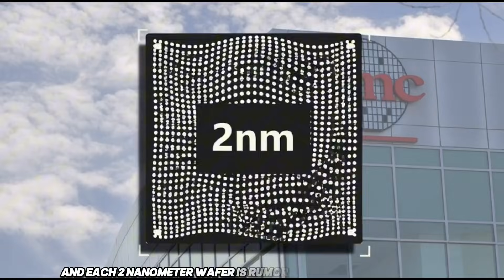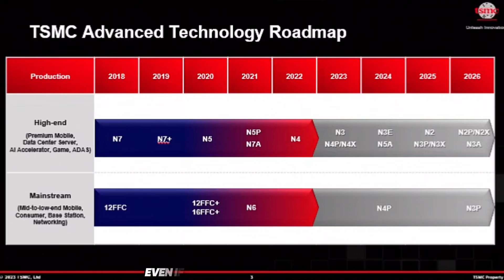LPDDR6 Is TOO Expensive! Why Only Snapdragon 8 Elite Gen 6 & Dimensity 9600 Get It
Snapdragon 8 Elite Gen 6 vs Dimensity 9600: The Real Cost Problem

LPDDR6 RAM Is Breaking Flagship Phone Prices in 2026

Flagship smartphones are about to get even more expensive — and it’s not just inflation.

In this video, I break down why LPDDR6 RAM will only be used in Snapdragon 8 Elite Gen 6 and Dimensity 9600, and how rising memory prices plus TSMC’s insane 2nm wafer costs are pushing phone prices higher in 2026.

Qualcomm is rumored to launch two versions of the Snapdragon 8 Elite Gen 6, but only the Pro version will support LPDDR6 RAM. MediaTek is sticking with a single Dimensity 9600, but that doesn’t mean it’s cheap either.

We also talk about:

Why LPDDR6 RAM is so expensive right now

How TSMC’s $30,000 2nm wafers affect phone prices

Qualcomm and MediaTek using N2P vs Apple’s N2

Why flagship phones may finally get cheaper in 2027

If you’re planning to upgrade next year, this is something you NEED to know.

💬 Comment your thoughts — are flagship phones getting too expensive?

LPDDR6 RAM

Dimensity 9600

2nm chipset

flagship smartphone 2026

Secondary Keywords

TSMC 2nm cost

smartphone price increase

Android flagship chips

LPDDR6 vs LPDDR5X

Long-Tail Keywords

why flagship phones are expensive

Snapdragon 8 Elite Gen 6 LPDDR6

Dimensity 9600 performance leaks

2026 smartphone price hike

next gen smartphone chips explained

LPDDR6,
LPDDR6 RAM,
Snapdragon 8 Elite Gen 6,
Snapdragon 8 Elite Gen 6 Pro,
Dimensity 9600,
Qualcomm Snapdragon,
MediaTek Dimensity,
TSMC 2nm,
2nm chipset,
flagship smartphone 2026,
Android flagship phones,
smartphone price increase,
why phones are expensive,
next gen smartphone chips,
LPDDR6 vs LPDDR5X,
Qualcomm vs MediaTek,
Android chip leaks,
smartphone leaks 2026,
tech news explained,
simple tech explained,